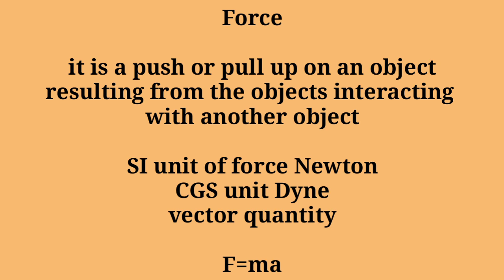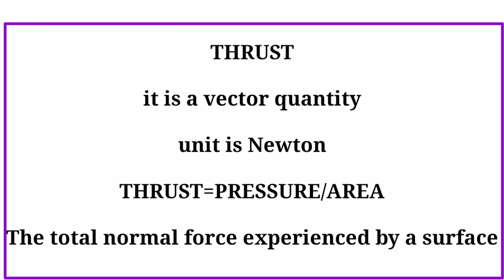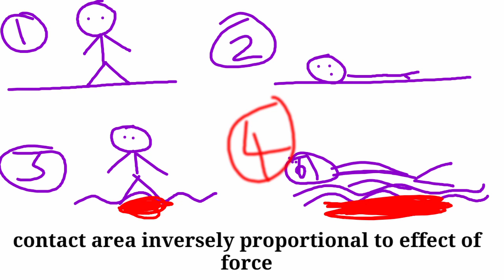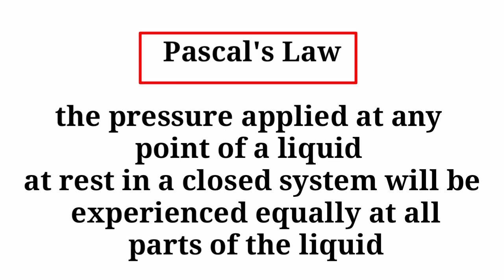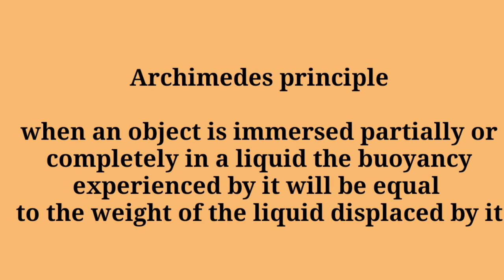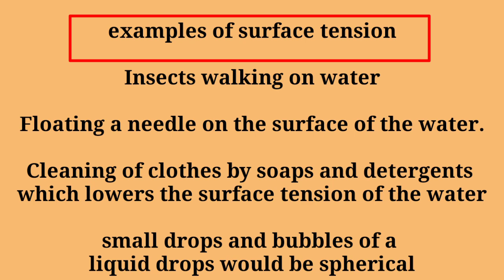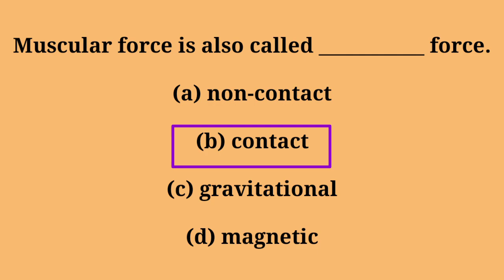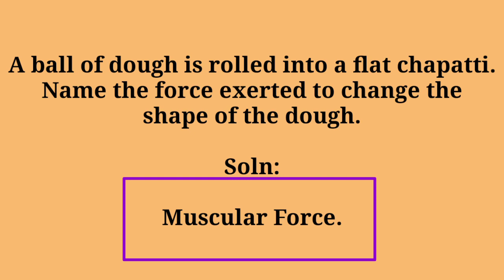||KTET CAT 3 PHYSICAL SCIENCE||SYLLABUS BASED CLASS 3||FORCE AND PRESSURE||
Thanks